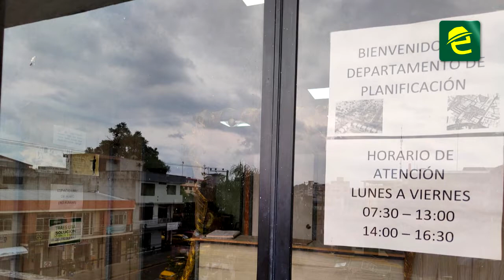Plan de vivienda en Macas tiene un avances del 70%, así lo dio a conocer el Arq. Francisco Torres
[COMUNIDAD] ATENCIÓN: Macas, el proyecto de vivienda "Casa para todos" tendría un avance del 70%, así lo dio a conocer el Arq. Francisco Torres, Director de Planificación del Municipio de Morona.